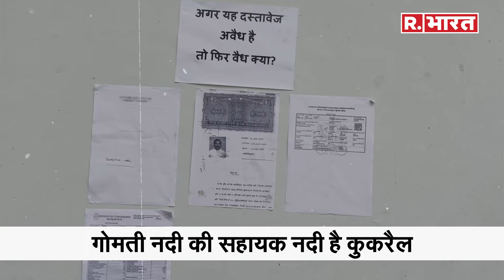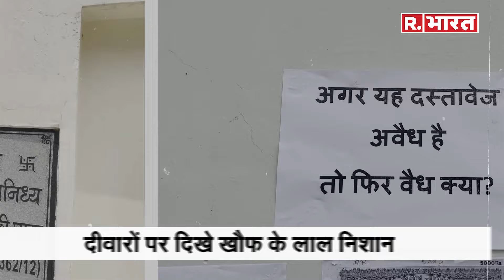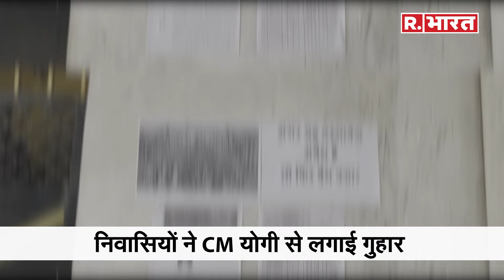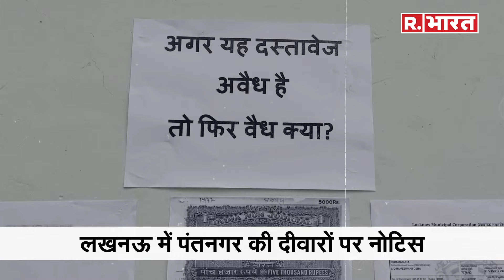Lucknow Pantnagar Bulldozer News: लखनऊ में अकबरनगर के बाद अब पंतनगर पर होगा बुलडोजर एक्शन?